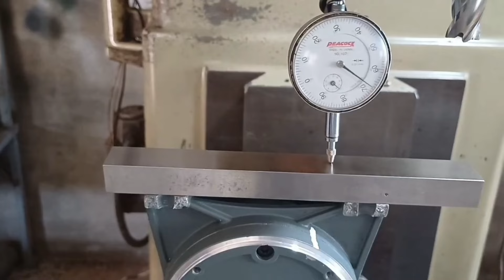This method is simple but very effective